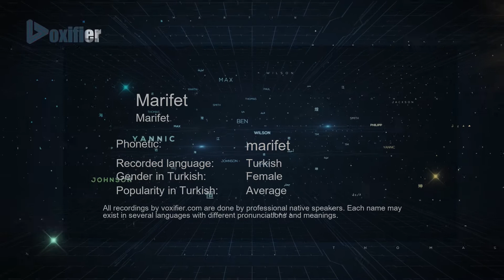How to Pronounce Marifet (Marifet) in Turkish - Voxifier.com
This is the Turkish pronunciation, gender, and phonetics recording of the name Marifet (Marifet). The same name may exist in other languages with different pronunciations. Check the meaning of name along with other possible pronunciations or similar names for free Voxifier uses the help of expert linguists to simplify pronunciations by replacing some special sounds with sounds more commonly available across all languages.